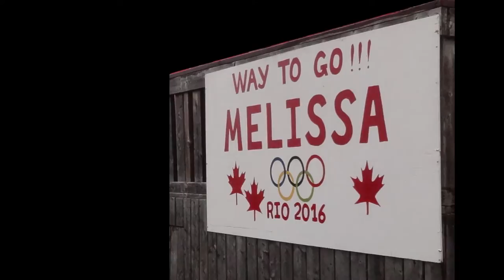Melissa Bishop's Homecoming 2016, Eganville, ON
The Homecoming Parade for Melissa Bishop of Eganville, Ontario, after her inspiring performance at the Rio Olympic Games.